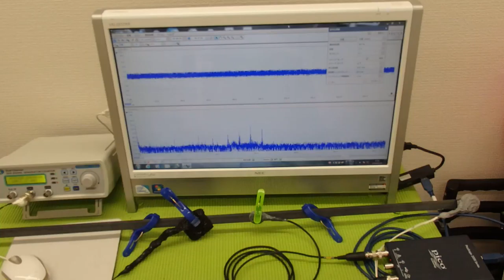メガヘルツの超音波を利用する超音波システム技術 ultrasonic-labo